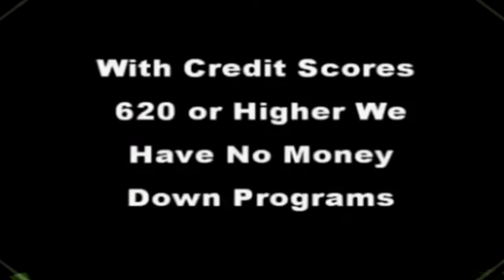real estate atlanta fa for sale bob hale realty glendover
real estate Atlanta fa real estate for sale Atlanta ga real estate for lease Atlanta ga homes for sale atlnata ga atlnata ga real estate